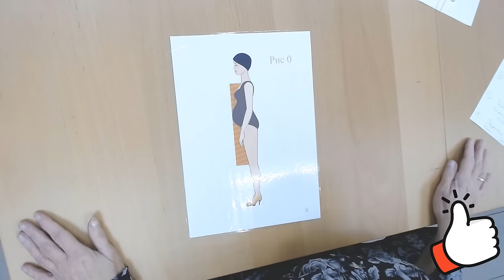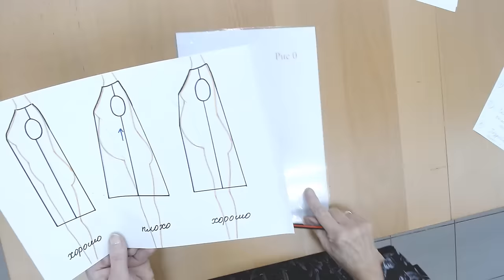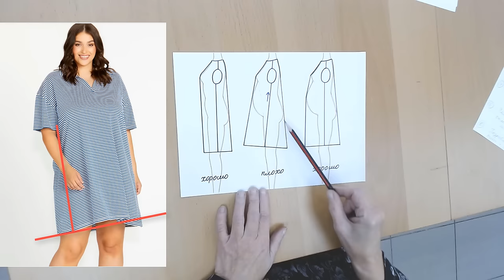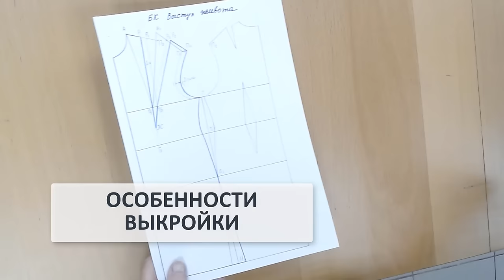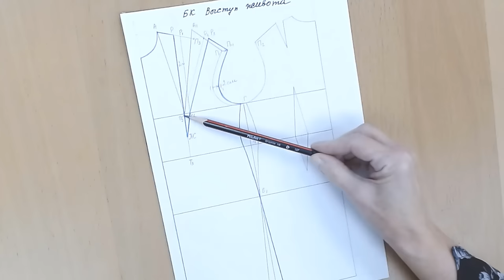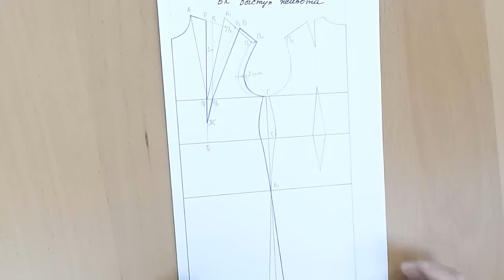Если есть живот. Что носить? Шьем с Галиной Коломейко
Непростая фигура. Редко увидишь хорошо сидящее платье. И все потому, что наличие животика нужно учитывать еще на этапе построения выкройки. Делаем  специальную вытачку, а потом размоделируем её в фасонные линии.